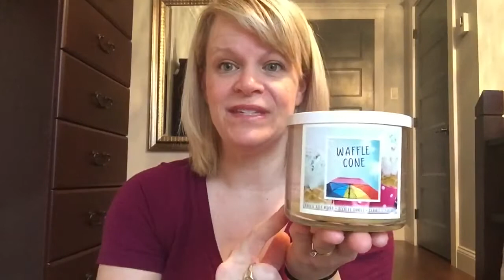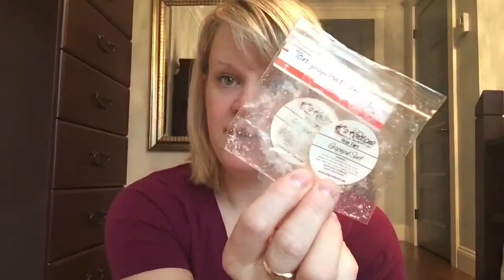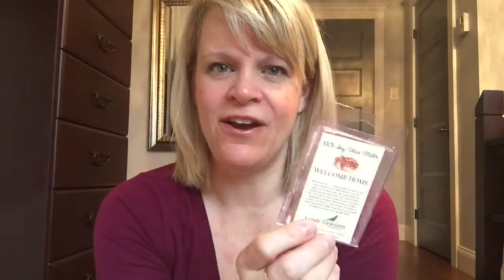WAX EMPTIES (Non-Scentsy) OCT 2018: Candles, Retail & Vendor Wax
Here are my non- Scentsy wax empties for the month...Enjoy!
Candles: BBW, DW Home, Yankee, Sand & Fog
Retail: Scentsationals
Vendor: super tarts, K’s Kreations, VCS, The Lilley Pad, Fundy Treasures, Mandala Melts, Talulah & Poh, Makes Scents Candles Shoppe